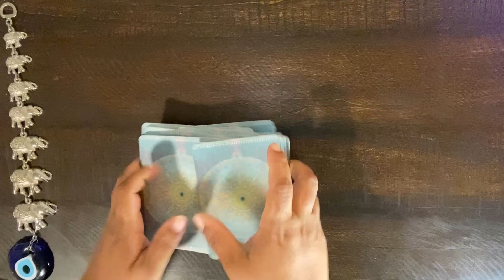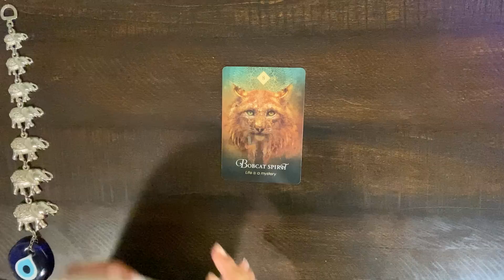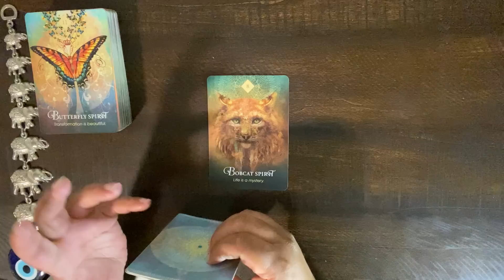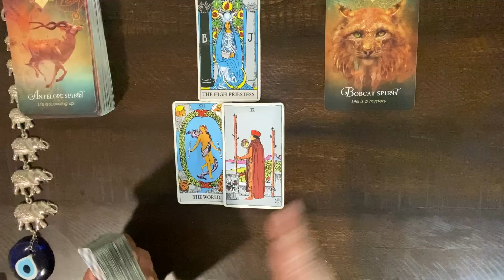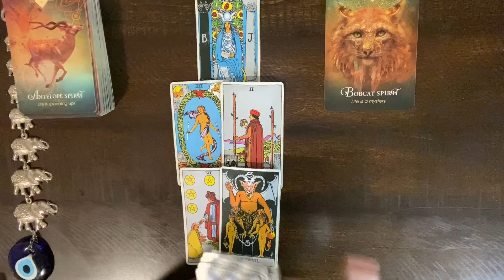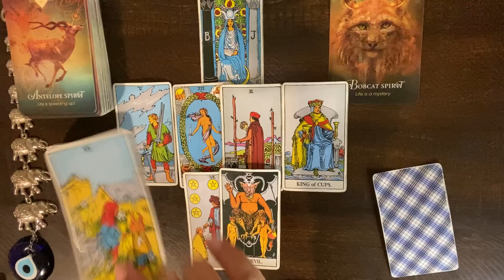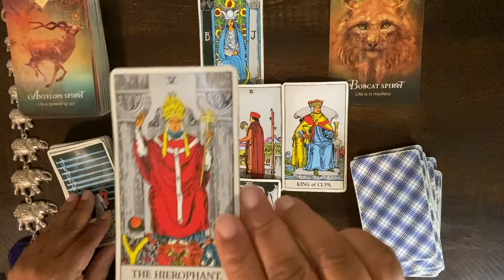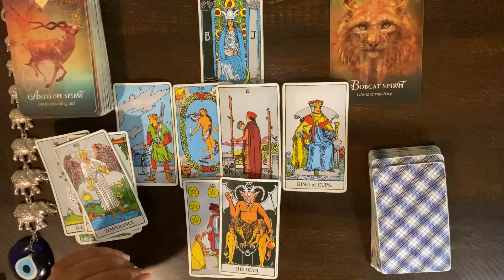***AQUARIUS*** ♒️ "YOU KNOW IT'S TIME FOR A MAJOR MOVE!!"